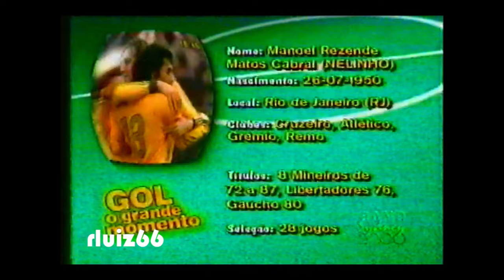Programa Gol grande momento do futebol 2000 Parte 17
Gol: O Grande Momento do Futebol era um programa esportivo da Rede Bandeirantes.

O programa voltou ao ar em 2009 (como quadro do Band Esporte Clube), passando a ser programa próprio em 2011 (após marcar época no passado quando foi apresentado por Alexandre Santos, Eduardo Vaz, Luciano do Valle e Fernando Vanucci de 1980 até o início de 2004, tendo o próprio Milton assumindo a atração de 1999 a 2001, durante a gestão da Traffic no esporte da Band).

Foi ao ar pela ultima vez, no dia 8 de maio de 2016, devido a decisão da Band de não transmitir o Campeonato Brasileiro.

O programa mostrava grandes gols e momentos marcantes da história do Futebol no Brasil e no Mundo.

Sua exibição era aos domingos, depois do Band Esporte Clube e antes dos jogos transmitidos pela Rede Bandeirantes.

Em 31 de outubro de 2016, após quase seis meses fora do ar, o programa voltou a ser exibido no canal pago BandSports, as segundas, quartas e sextas às 19h30.

O canal deixou de exibir a atração em 2019.

Em 10 de junho de 2023, foi anunciado que o programa voltaria a ser exibido a partir de julho, com comando de Milton Neves, a fim dele se manter na emissora, uma vez que o Terceiro Tempo deixaria de ser exibido na TV e na rádio.

Apresentadores
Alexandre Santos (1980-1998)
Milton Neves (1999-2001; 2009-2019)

Exibição na Band
9 de outubro de 1980 – 8 de maio de 2016
Exibição no BandSports
31 de outubro de 2016 – 2019

Fonte: Wikipedia